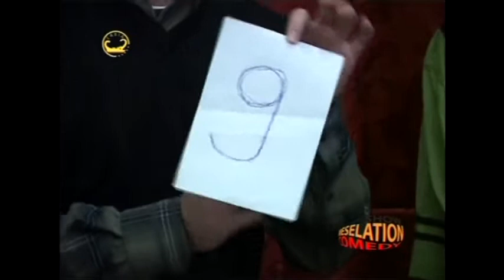Humor - Show Meselation 4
Labia

Muzika  :
Teksti    :